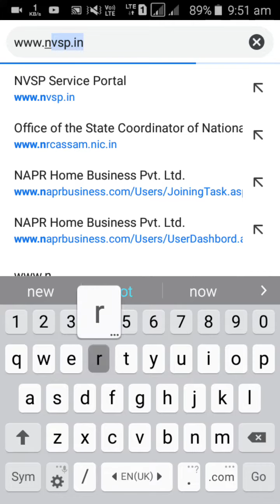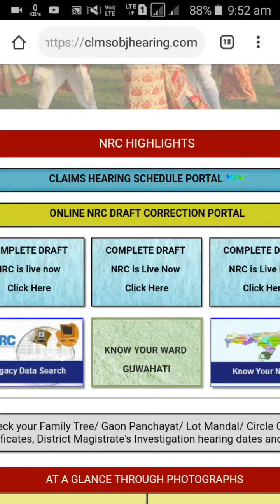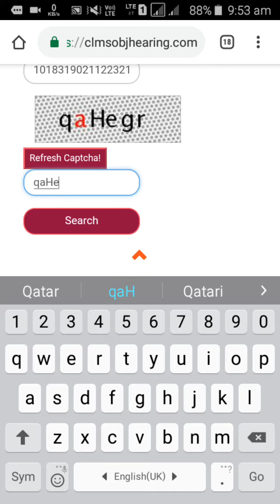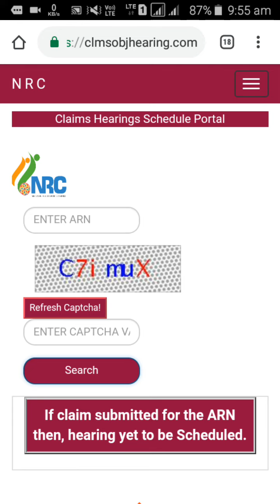NRC,Claims Hearing Schedule Portal